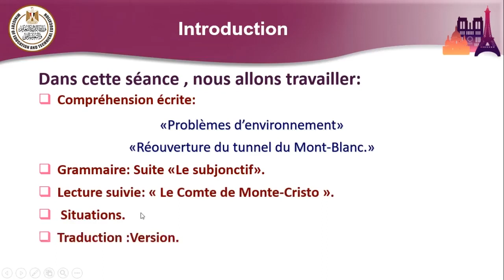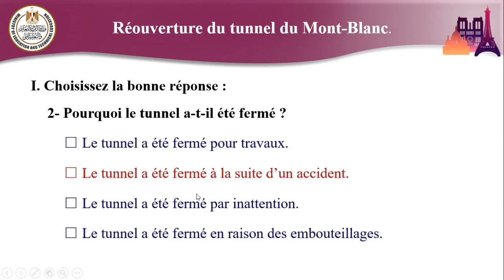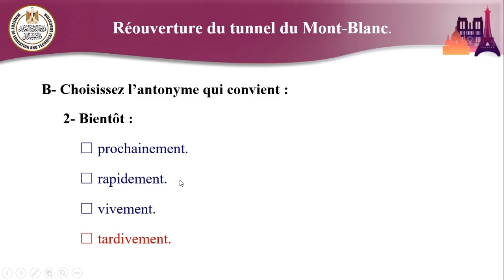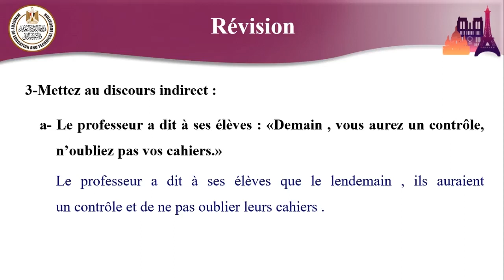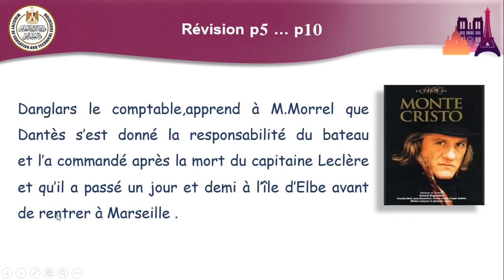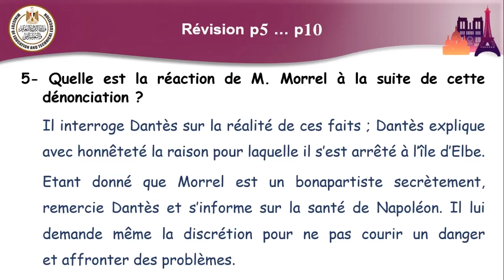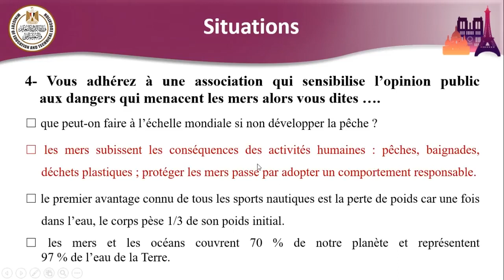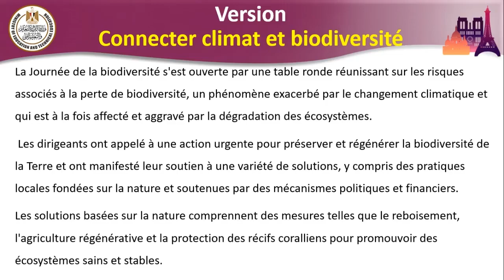لغة فرنسية اولي للصف الثالث الثانوي الحصة التاسعة Leçon 5 partie 2 cours 9 brouillon 1